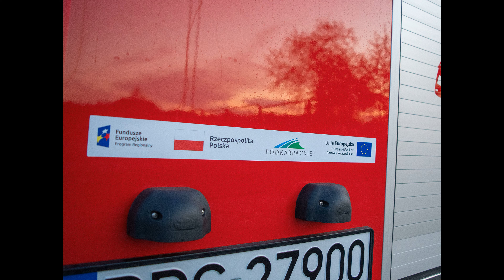Nowy samochód dla OSP Kozodrza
30 kwietnia 2020 do jednostki OSP Kozodrza trafił dzięki staraniom Wójta Gminy Ostrów Grzegorza Ożoga oraz wsparcia Radnego Sejmiku Województwa Podkarpackiego Jacka Magdonia nowy lekki samochód ratowniczo-pożarniczy Mitsubishi Fuso Canter z napędem 4x4. Łączny koszt zakupu pojazdu to 397 tys. złotych z czego prawie 240 tys. zostało pozyskane z działania 4.1 Zapobieganie i zwalczanie zagrożeń RPO WP 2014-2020. Pozostała kwota została opłacona z budżetu Gminy Ostrów.